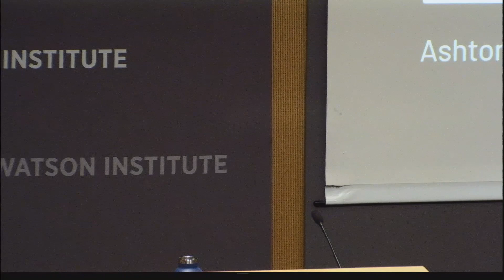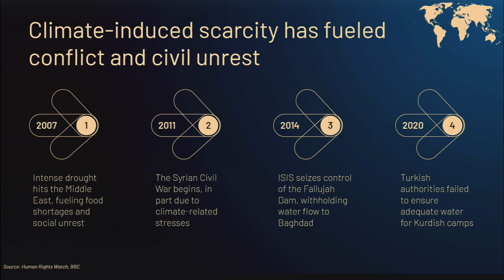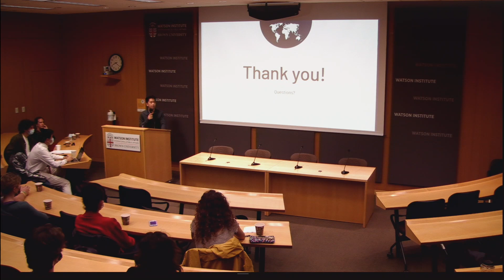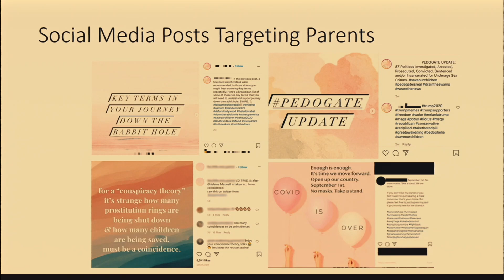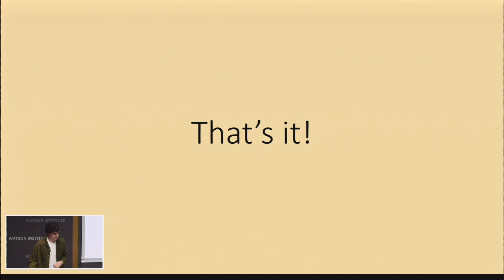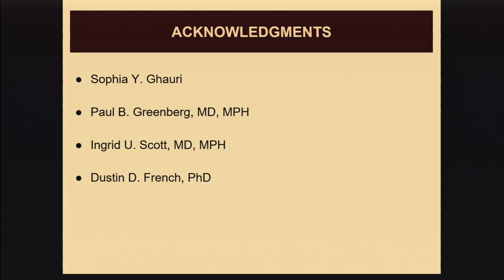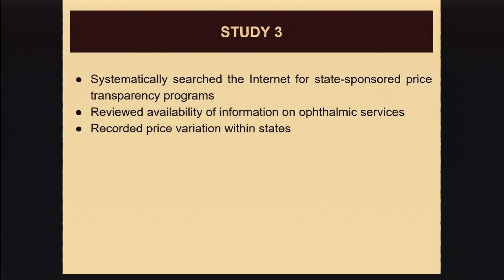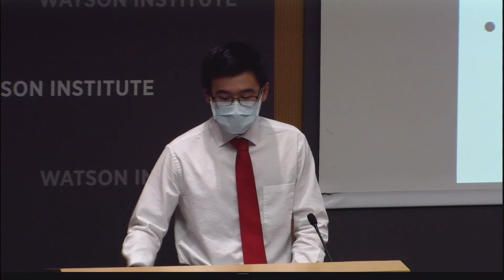Student Speaker Series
The goal of this conference is to provide a platform for Brown undergraduates to share their academic work in areas they are passionate about. In this year's series event, three chosen applicants will discuss the following topics of their choice:

Ashton Lam ’22, International and Public Affairs (Development Track), Economics - Climate Change: Catalyst and Contributor of Human Security Threats Among Vulnerable Populations

Climate change will undoubtedly prove to be one of the greatest challenges of this century. Whereas developed countries may have adequate resources to address such changes, developing countries and their populations are particularly at risk, not only from climate change’s immediate impact but also from its correlation to development and conflict. This presentation will examine such challenges in the context of chronic human vulnerability and cover original recommendations on how to mobilize climate-related humanitarian action more effectively and practically.

Asa Turok ’24, Political Science - How to Join QAnon

"QAnon'' is the hottest buzzword in today’s American political zeitgeist. The right-wing conspiracy theory has spread from secluded internet message boards to the U.S. Capitol, with elected members of Congress openly embracing the conspiracy. How did this internet conspiracy spread so fast to individuals so historically inept at using the internet?

John Lin ’23, Health Systems and Policy, Biology - Price Transparency in Health Care: Problems and Solutions

The US Centers for Medicare and Medicaid Services has recently implemented price transparency requirements for hospitals, aiming to slow the exorbitant rise in healthcare costs. However, enforcement has been spotty, and penalties have been minimal, leading many health policy experts to worry about its effectiveness. In this presentation, I will discuss my research on the effectiveness of federal price transparency requirements, the increase in healthcare prices, and the potential for state-sponsored price transparency programs.

Student Events

Hosted by Watson's Student Advisory Council.